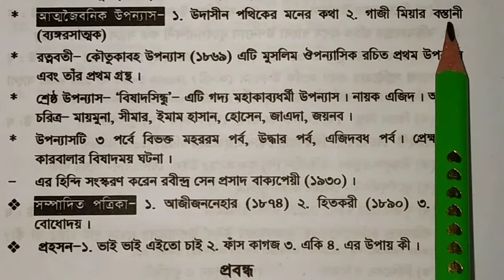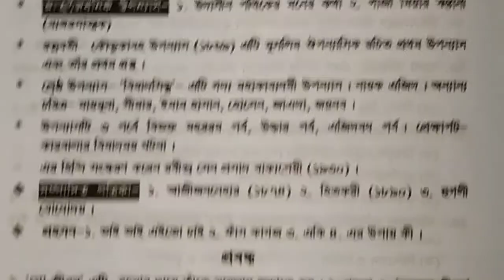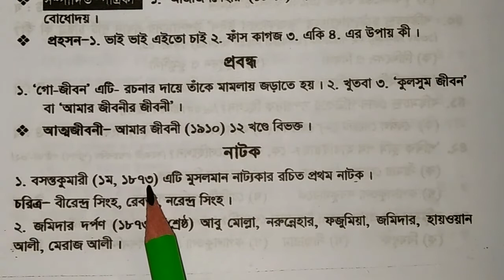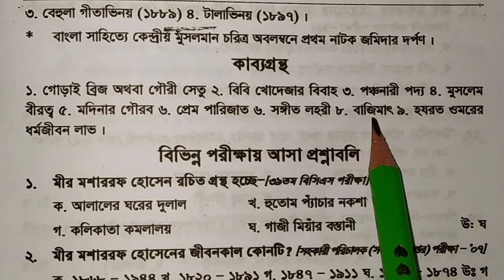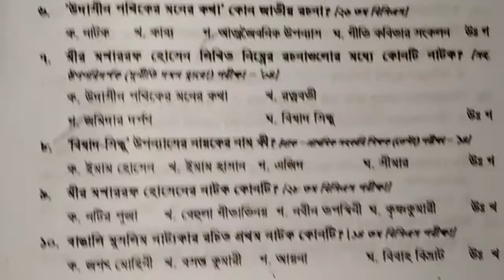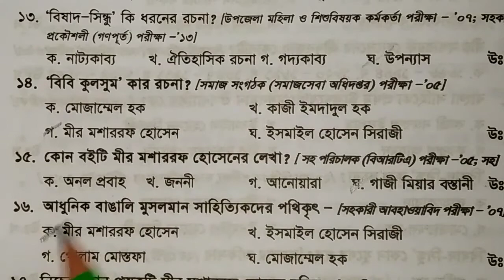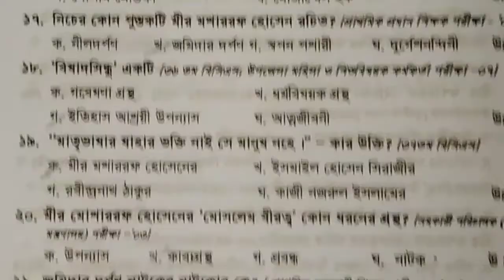মীর মশাররফ হোসেন।Mir Mosharraf Hossain.মীর মশাররফ হোসেনের সাহিত্য। বাংলা সাহিত্য। Bangla literature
মীর মশাররফ হোসেন।। Mir Mosharraf Hossain. মীর মশাররফ হোসেনের সাহিত্য। Bangla literature.

মীর মশাররফ হোসেন (নভেম্বর ১৩, ১৮৪৭ - ডিসেম্বর ১৯, ১৯১১) ছিলেন একজন বাঙালি ঔপন্যাসিক, নাট্যকার ও প্রাবন্ধিক। তিনি বাংলা ভাষার অন্যতম প্রধান গদ্যশিল্পী ও বাঙালি মুসলমান সাহিত্যিকদের পথিকৃৎ।[২] কারবালার যুদ্ধকে উপজীব্য করে রচিত বিষাদ সিন্ধু তার সবচেয়ে জনপ্রিয় সাহিত্যকর্ম।

মীর মশাররফ হোসেন

১৮৪৭

কুষ্টিয়া (বর্তমান বাংলাদেশ)

মৃত্যু১৯ ডিসেম্বর ১৯১১[১] / ১৯১১[২]

পদমদী

জাতীয়তাব্রিটিশ ভারতীয় (অধুনা বাংলাদেশি)পেশালেখক

উল্লেখযোগ্য কর্ম

ঔপন্যাসিক, নাট্যকারদাম্পত্য সঙ্গীআজিজ-উন-নেছা, বিবি কুলসুম

তিনি তৎকালীন ব্রিটিশ ভারতে (বর্তমান বাংলাদেশ) কুষ্টিয়া জেলার কুমারখালি উপজেলার চাঁপড়া ইউনিয়নের লাহিনীপাড়া গ্রামে জন্মগ্রহণ করেন। তার লেখাপড়ার জীবন কাটে প্রথমে কুষ্টিয়ায়, পরে ফরিদপুরের পদমদীতে ও শেষে কৃষ্ণনগরের বিভিন্ন বিদ্যালয়ে। তার জীবনের অধিকাংশ সময় ব্যয় হয় ফরিদপুরের নবাব এস্টেটে চাকরি করে। তিনি কিছুকাল কলকাতায় বসবাস করেন।

মীর মশাররফ হোসেন তার বহুমুখী প্রতিভার মাধ্যমে উপন্যাস, নাটক, প্রহসন, কাব্য ও প্রবন্ধ রচনা করে আধুনিক যুগে মুসলিম রচিত বাংলা সাহিত্যে সমৃদ্ধ ধারার প্রবর্তন করেন।

Categories :-

Bangla📖
English📧
 📐Mathematics
General🛠️ science
 🗞️General knowledge
🇧🇩 Bangladesh affairs
International 🇺🇳 Affairs
 🖥️ Computer Science